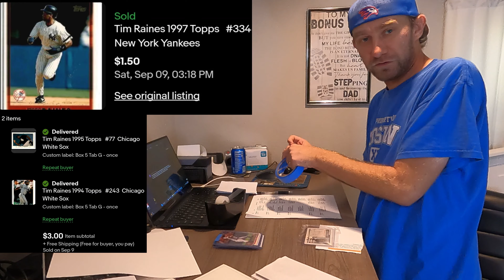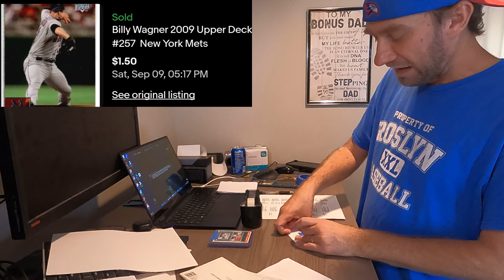Can This One eBay Store Metric Ruin Your Sports Cards Sales?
There are many things that can hold your EBay Store back when selling sports cards online. Listing Limits, ASP, Sell Through Rate, Quality of Cards, there is just so much.   Lets cover a couple of those topics today while we ship out todays sports card sales using EBay Standard Envelope.

My Ebay Store

00:00 Introduction
00:32 Sports Cards Sales
01:33 eBay Monthly Listing Limits
06:07 Different Style of Card Inventory
12:06 Sports Cards Tank Store ASP